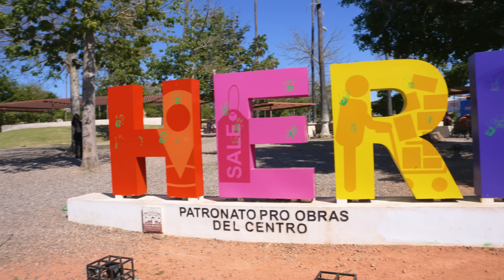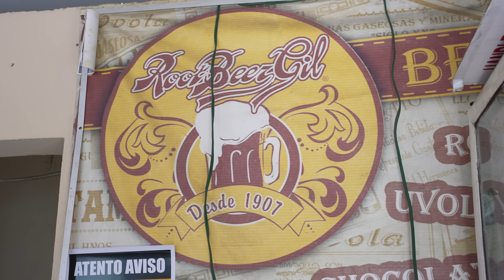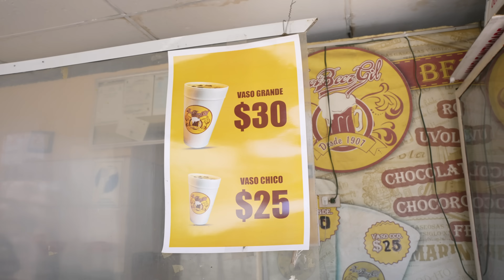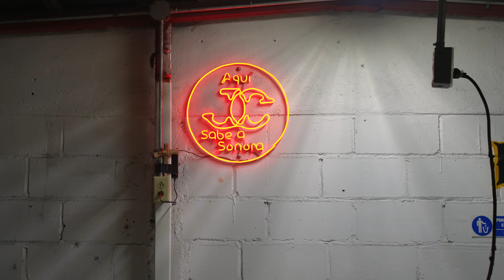Estos son LOS MEJORES TACOS de HERMOSILLO | La garnacha que apapacha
↓ ↓ ↓DIRECCIONES ↓ ↓ ↓

Tacos de Cabeza Johnny's
C. 12 de Octubre 2, Balderrama, 83180 Hermosillo, Son.

Carnicería la Paloma:
Mercado No.2 Int.3, Balderrama, 83180 Hermosillo, Son.

El 7 Crudas:
Av. Facundo Bernal 1318, Sahuaro, 83178 Hermosillo, Son.

Root Beer Gil:
8, C. de la Reforma SN-C, San Benito, 83190 Hermosillo, Son.

Tacos Dorados Doña Lupe:
Calle Jesús García 186, San Juan, 83070 Hermosillo, Son.

Tacos El Chambarete:
83180, Benjamín Muñoz 303, Balderrama, Hermosillo, Son.

00:00 Intro
00:49 Contexto
01:16 Tacos de cabeza
04:21 Carnita asada
08:13 Tacofish
09:51 Cerveza de Raíz
14:22 Tacos de nada
18:17 Tacos de asada
Salida